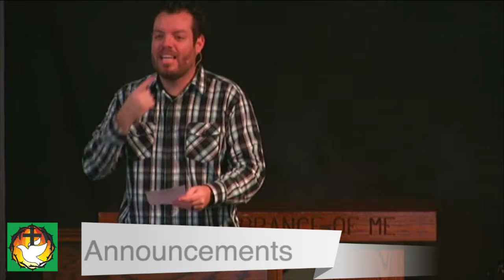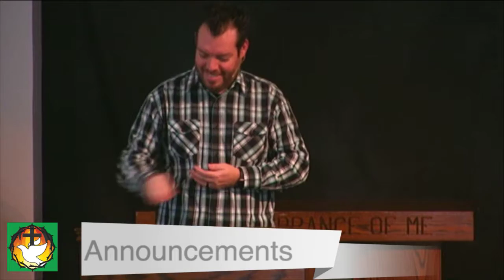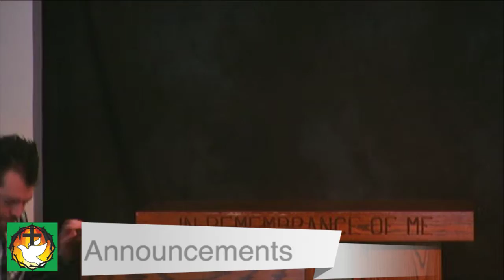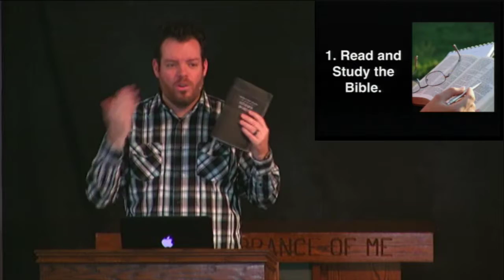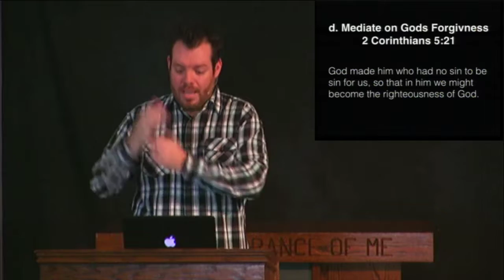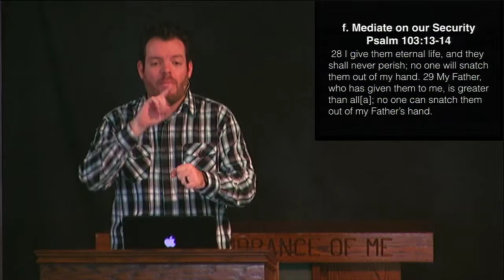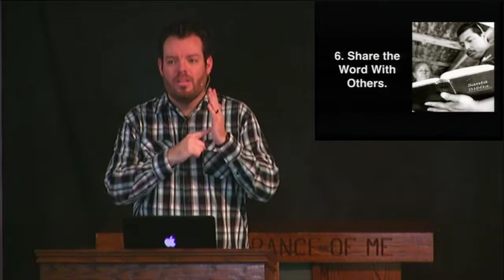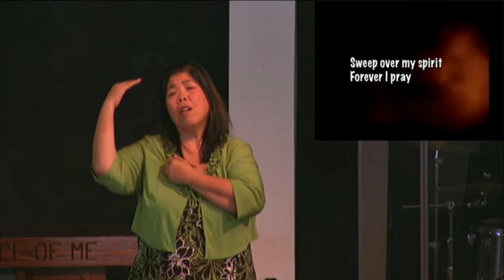Weapons of War, Part 2